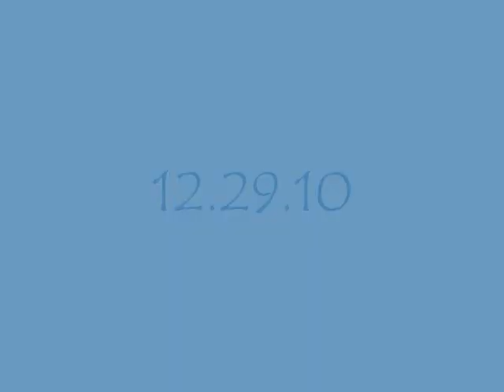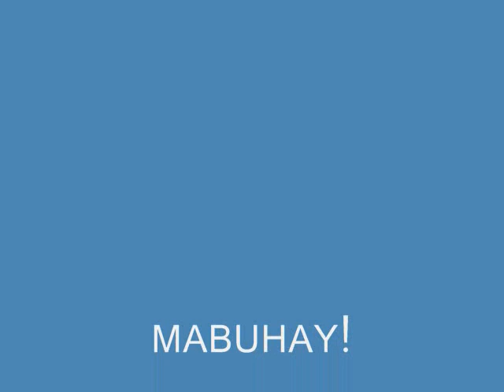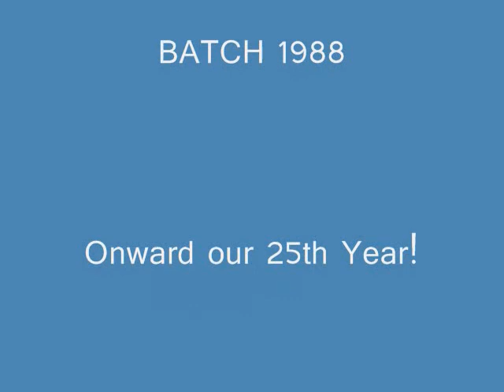12.29.10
AUF High School Batch 1988 Grand Reunion. Shanghai Restaurant, Angeles City, Philippines.